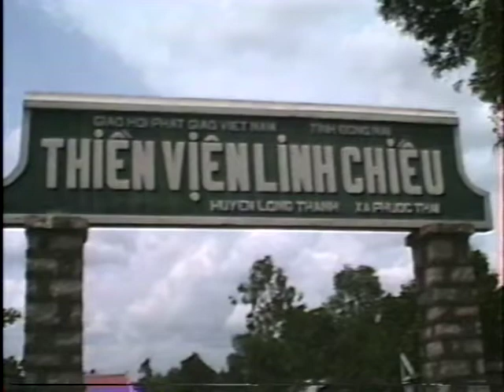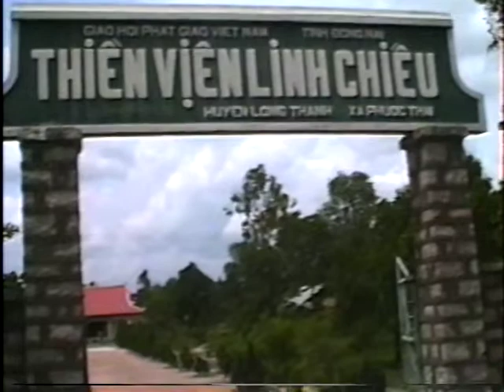Kinh Pháp Hoa - Phần 5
Kinh Pháp Hoa
Giảng Tại Thiền Viện Thường Chiếu
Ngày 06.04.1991